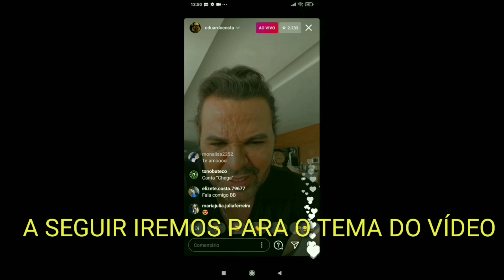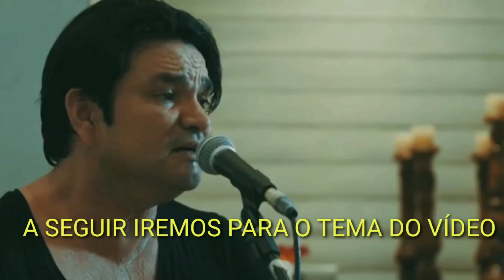Se Ferrou Zeca Camargo,João Reis Mostrou como se deve Honrar a História da música sertaneja.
Se Lascou Zeca Camargo,João Reis Mostrou como se deve Honrar a História da música sertaneja.